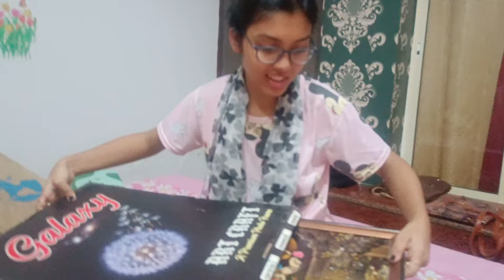Birthday Gift Unboxing 🫣 || Daughter's Day ରେ mummy ମତେ treat ଦେଲା 😋 || Daily Vlog